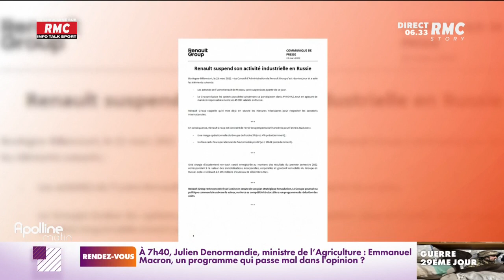Le groupe Renault annonce le retrait de ses activités à Moscou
Volodymyr Zelensky a accusé les entreprises françaises toujours présentes en Russie de soutenir la guerre. Sous pression, le groupe Renault a annoncé le retrait de ses activités à Moscou.